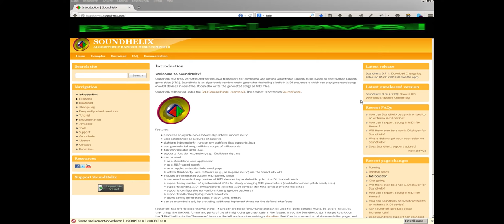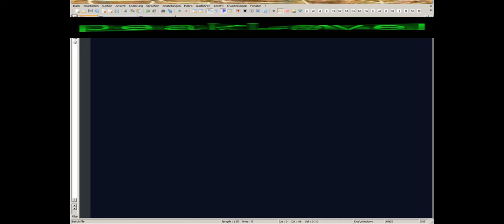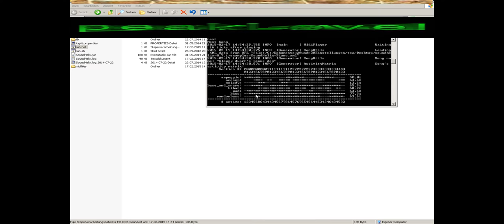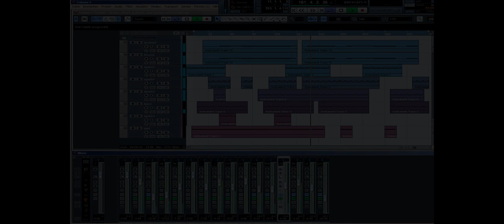algorithmic random music composition with soundhelix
soundhelix midi export and sound tweaks in cubase